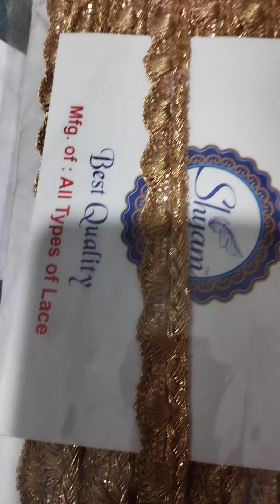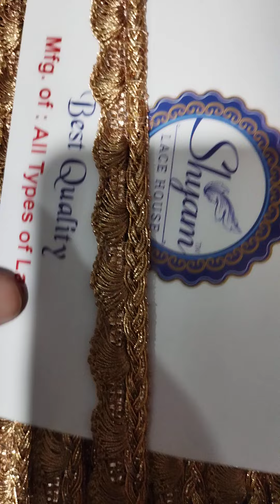popular lace gota 😍😍wedding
Cotton lace, cutwork lace for saree, indian wedding video, lace manufacturing company in india, lace manufacturing company in surat,
New trending mehandi design, duppta manufacturing company in delhi,
Indian wedding vloggers
aaj ka vlog lace gote ka hai
lace
gota
gota zari
popular lace gota

Nikah ka Viral Dupatta😍for Shadi😱

roohdreamz, shorts, sehri to iftar, ramzan 2023, eid mubarak.2023, Shadi mubarak, nikah mubarak, nikah ka dupatta., diy nikah dupatta, dulhan entry dupatta, Shoeib ibrahim, dipika ki duniya, saba ibrahim, Arshi saifi, roohdreamz vlog, roohdreamz makeup, vi

lace manufacturer in surat
lace manufacturers india surat gujarat
lace manufacturer
lace manufacturers in surat
lace manufacturers in india
lace manufacturers
cotton lace manufacturers in surat
surat lace manufacturer
lace manufacturer in india
lace manufacturers india surat gujara
lace manufacturer in delhi
gpo lace manufacturers
lace manufacturers india
lace manufacturer india surat gujarat
less manufacturer in surat
manufacturer
lace manufacturer surat